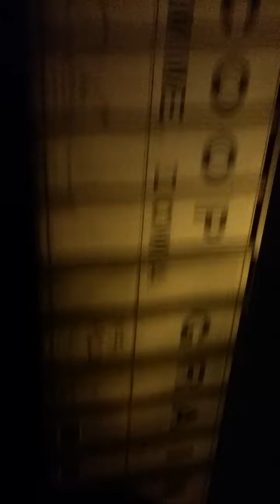12/21/17, Haley Tower action